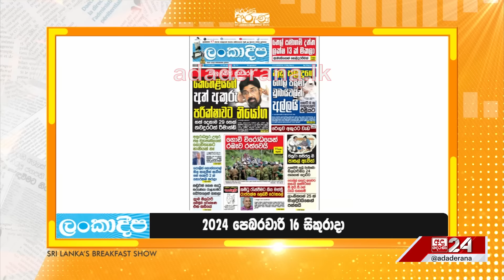බාල බෙහෙත් ජාවාරම.... කෙහෙළියගේ අත්අකුරු පරීක්ෂාවට නියෝග